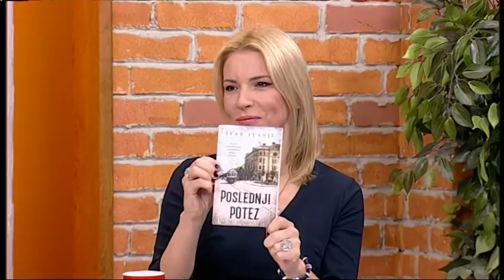Tajne sluzbe i spijuni - Dobro jutro Srbijo - (TV Happy 08.02.2018)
Gosti: Ivan Ivanji - Književnik i prevodilac